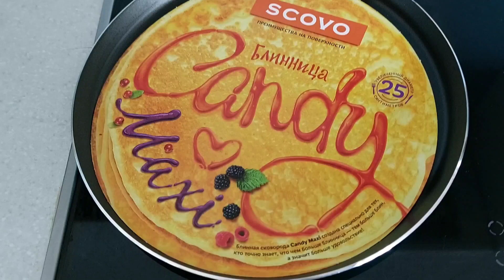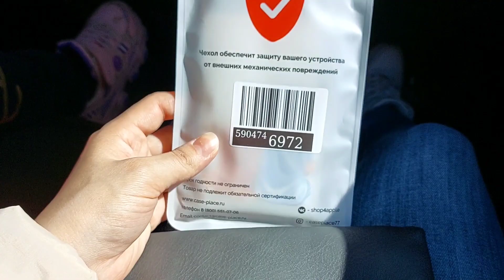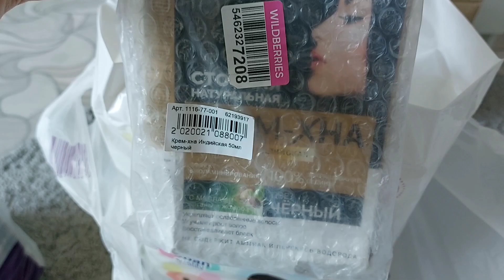Влог: Сынок печёт блинчики//Покупки с WILDBERRIES//Обновочки для Алиночки//29,30.04.22 год.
Всем огромный привет!!! Рада видеть вас у себя на канале! Спасибо, что заглянули))) мне очень приятно!!! Я всегда, рада каждому новому и старому зрителю!!!
Надеюсь влог вам понравится! Отвечу каждому, с большим удовольствием!!! Общение с вами, меня очень радует и вдохновляет на съёмку новых влогов и роликов!!!